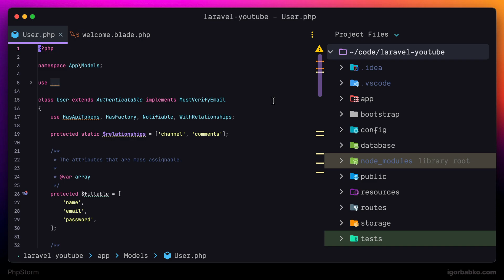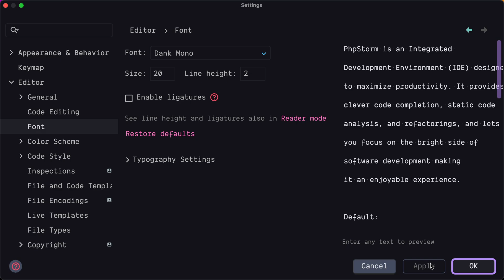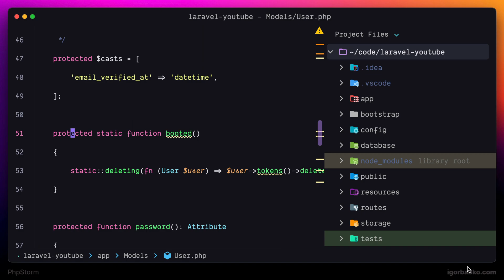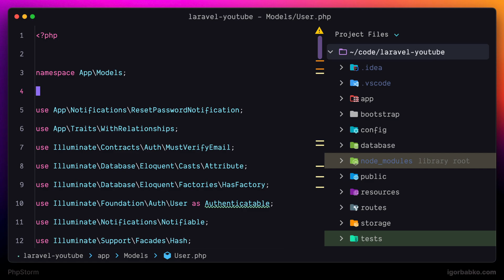PhpStorm Setup #5 - Tabs / gutter icons / editor font / code folding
Let's reproduce my PhpStorm setup by applying settings one by one.